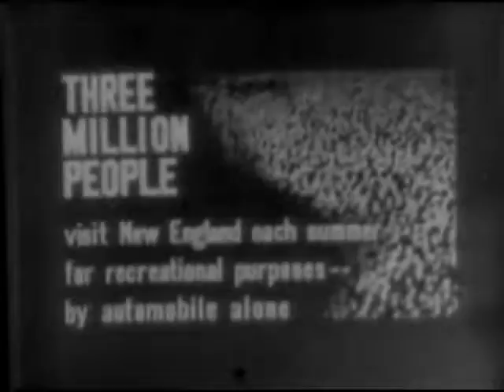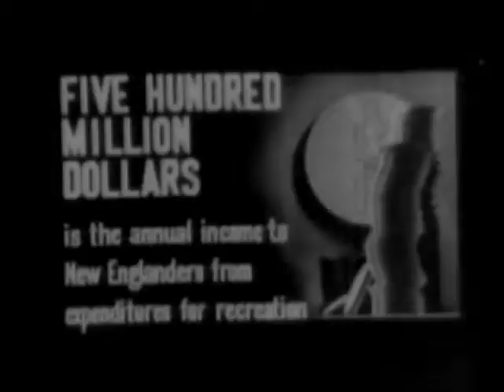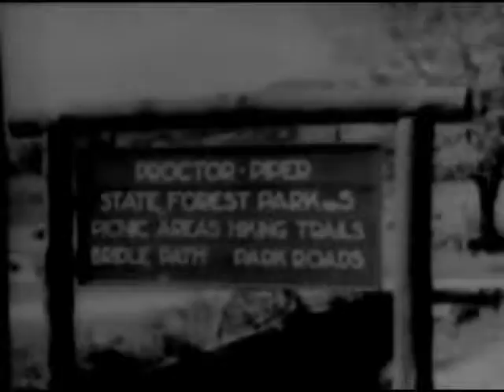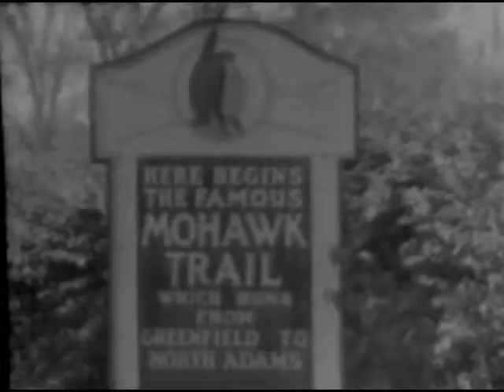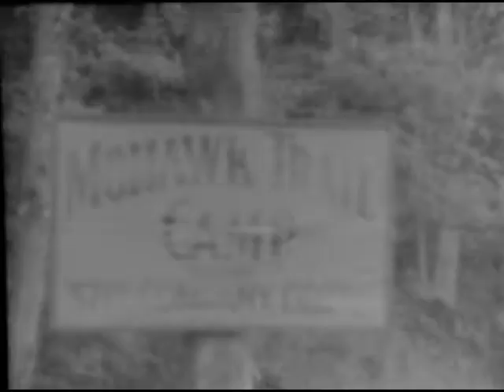PILGRIM FORESTS, On State parks in New England. Reel 1 shows the Maine coast, Bar Harbor, and Ba...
On State parks in New England. Reel 1 shows the Maine coast, Bar Harbor, and Baxter and Moose Brook State Parks; picnickers cook on a grill; CCC men work in the forests. Shows Connecticut's Acculney State Park. Oxen pull up stumps of trees. Horses pull cart loads of lumber. Reel 2 shows Connecticut's Proctor and Elmore State Parks, Virginia's Dorlim State Park, and Massachusett's Mohawk Trail and Savoy State Parks. Includes views of picnickers and hikers, sawmill operations, fishing, and road construction...

Creators: Department of the Interior. Division of Motion Pictures.  ?- ? (Most Recent)
From: Series: Motion Picture Film Documentation of the Diverse Activities of the Department of the Interior, 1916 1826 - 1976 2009
Record Group 48: Records of the Office of the Secretary of the Interior, 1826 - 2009
localIdentifier: 48.11
naId: 11643